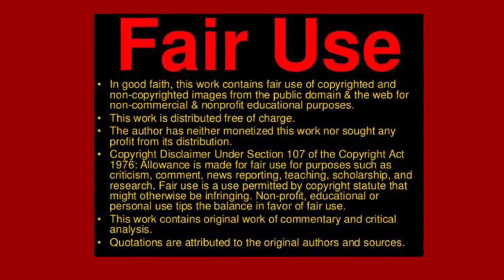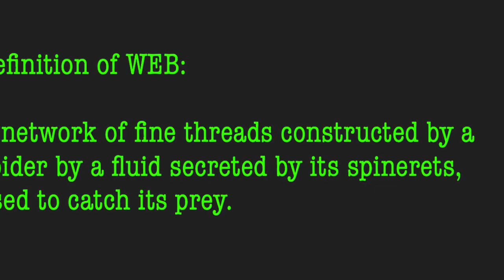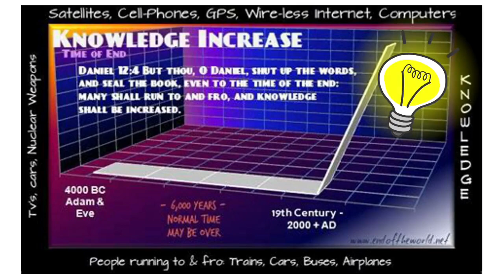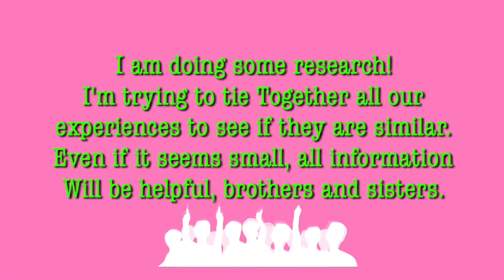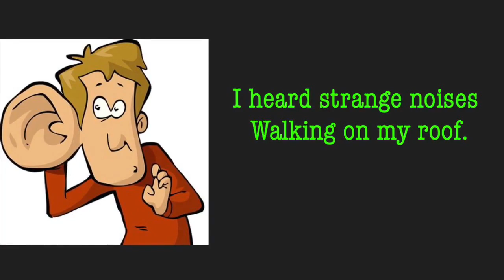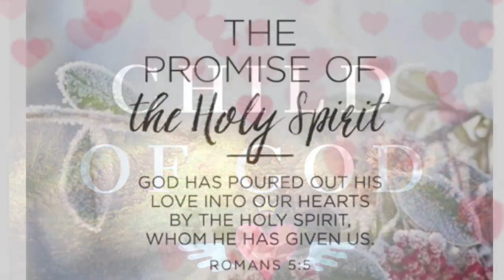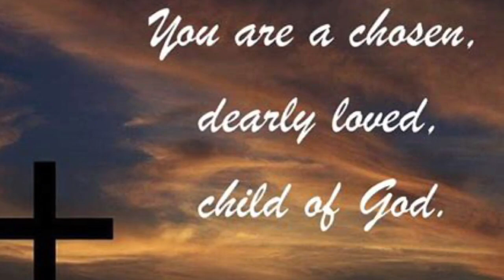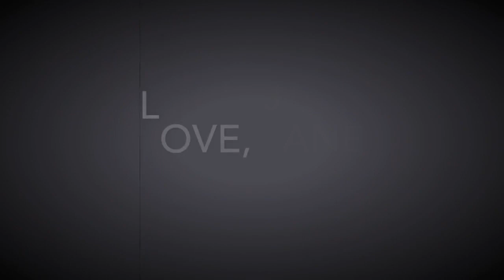Mandela Effect is exposed in Spiderman Movie! Personal Stories of strange happenings sent in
Seeing Spiderman into the Spider-verse was shocking!   It had CERN, multiverses, Quantum changes on the names of buildings.  Unbelievable!   It's right out there now.  Also very strange personal stories , from others experiencing the Lying Signs and Wonders.

Don't be frightened!   We have a hedge of protection around us just like Job did!

The Mandela Effect phenomenon can be quite disturbing to some people.  These videos tell my personal story of how I struggled with the strange changes I have seen and the phases which I went through in order to overcome the trauma that I experienced because of it.  If you are having a difficult time because of the ME I hope that these will help you.   Blessings, Jane